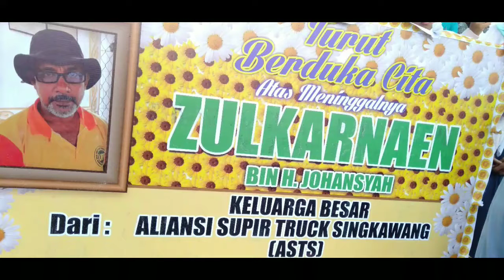R.I.P sahabat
Kami semua merindukanmu